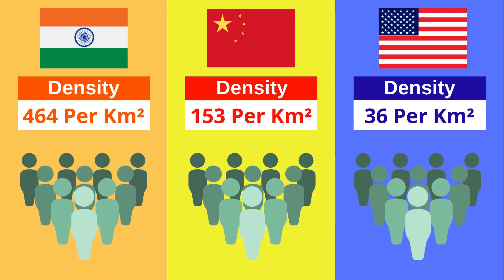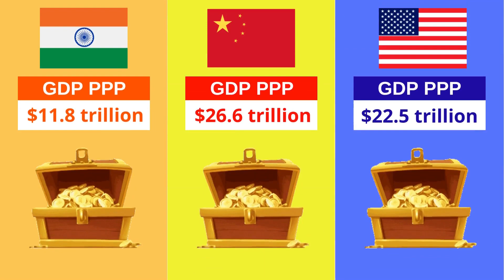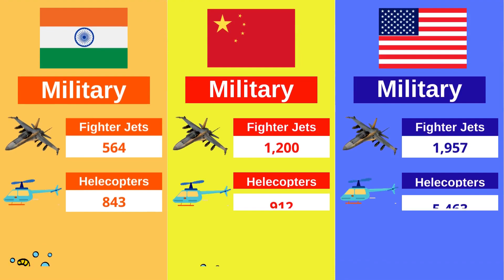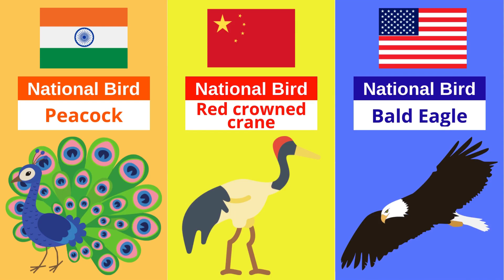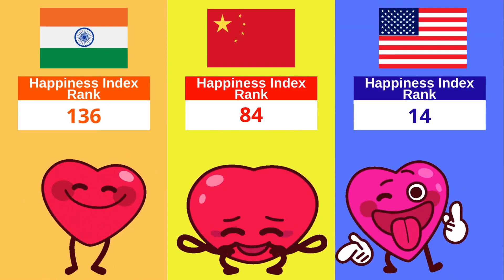India vs China vs USA - Country Comparison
Country Comparison 2022 . who is the winner? Economy, Government, Land Area, Military, Education, GDP etc.. Watch the video to find out!

China:
China, officially the People's Republic of China, is a country in East Asia. It is the world's most populous country, with a population of more than 1.4 billion people. China spans five geographical time zones and borders 14 countries, the second most of any country in the world after Russia.

United States:
The U.S. is a country of 50 states covering a vast swath of North America, with Alaska in the northwest and Hawaii extending the nation’s presence into the Pacific Ocean. Major Atlantic Coast cities are New York, a global finance and culture center, and capital Washington, DC.

country  comparison
India economy
China economy
United states economy